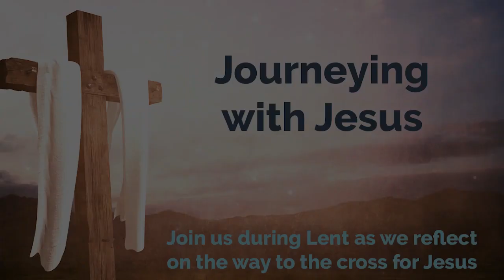Journeying with Jesus - A series for Lent - No 8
Luke 19:11-27 'The Parable of the ten minas'
with Matt Porter